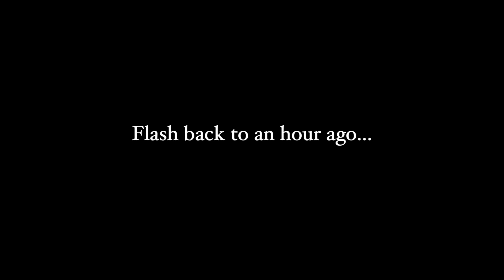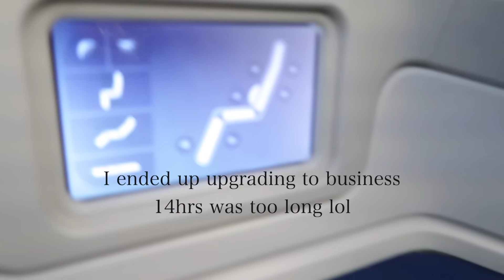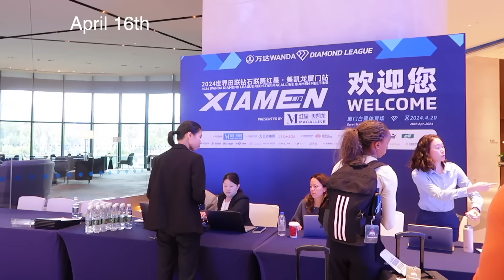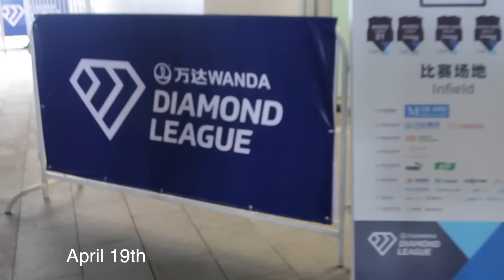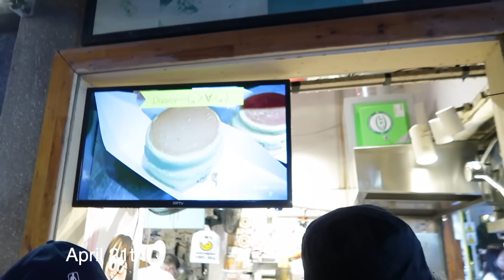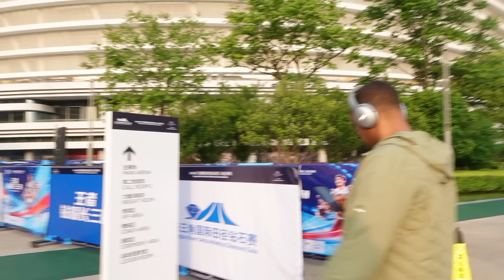CHINA VLOG: FIRST DIAMOND LEAGUE | NIKE ATHLETE?? | track meet, blocks, weights, travel, etc.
Hey family! This is a vlog has a lot of "first time" moments. Sorry this vlog took so long, it didn't want me to be great but its ok... its up now. I know I didn't make a formal announcement...but I am a Nike athlete! I am so blessed & highly favored. China was everything, and the people I went with mad it even better. Let me know yall favorite part of the vlog and what yall want to see next! I love you guys